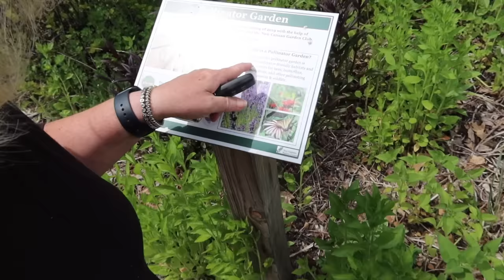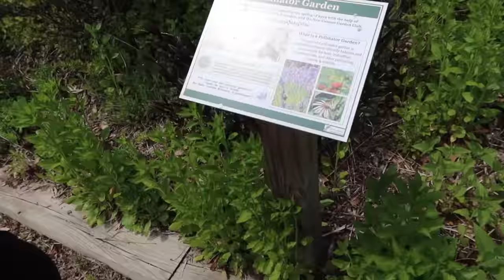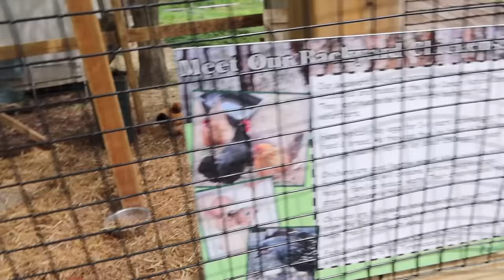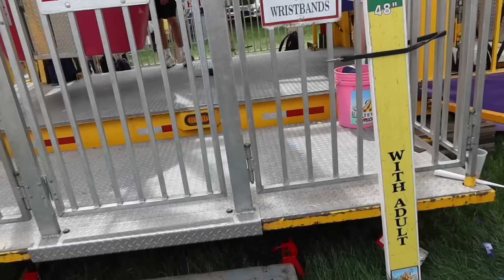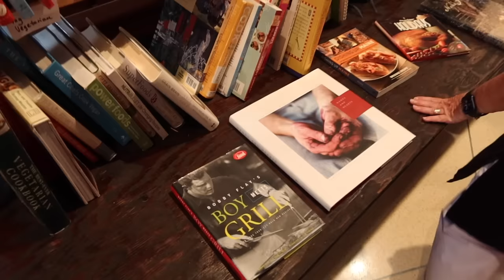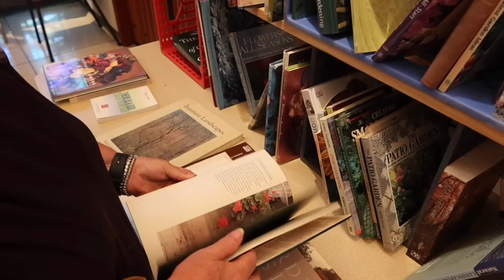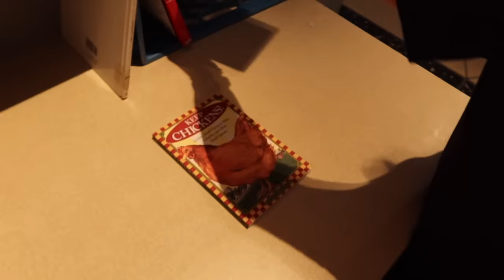SURPRISING MY MOM FOR MOTHERS DAY!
Surprising my mom for Mothers Day! Happy Mothers Day to all the amazing moms out there! I love my mom so much and am so blessed to have her!